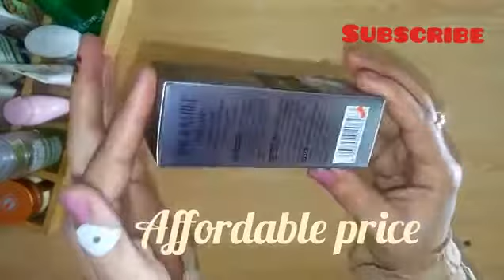Dr Rashel Silver elastin collagen Serum ReviewSkincare SecretsAntiagingBest night repair Serum